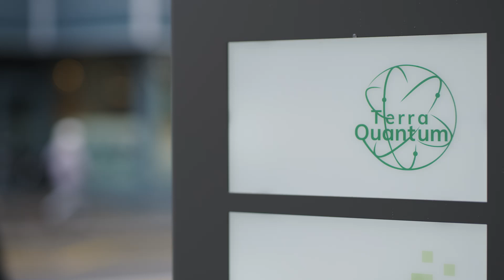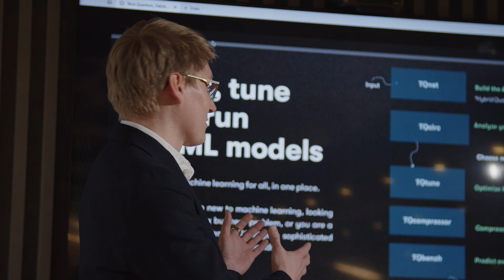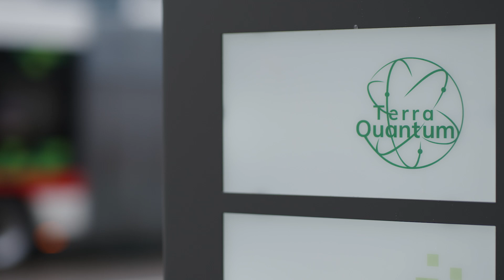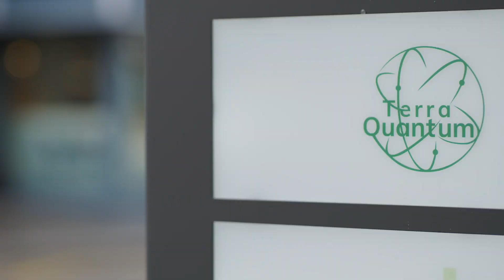The Quantum Key to the Next Level of Performance - Terra Quantum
Across the energy industry, financial services, automotive and life sciences, Terra Quantum is taking on the most complex technological problems. By delivering quantum utility across a range of problem types, Terraa Quantum enhances practical performance but also security for its burgeoning range of clients.